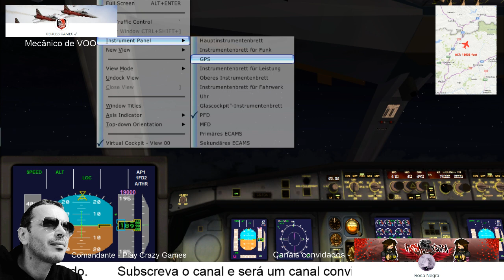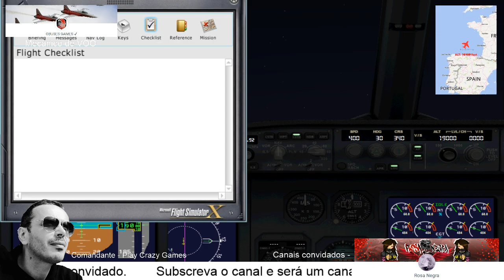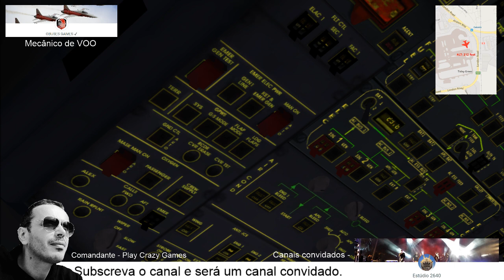IVAO【FSX】VOO COMPLETO Lisboa (LPPT) ==✈ Londres (EGKK) ==✈ ( TAP A340)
Utilizando o Flight Simulator X.
Creamos o plano de Voo em: Flight Plan Data Base (carrega automaticamente para o FSX)
Moving Map: FSX2BMAP Ver.1.5.0.0
Voo em sistema IVAO.

Comandante: Play Crazy Games
Companhia Aérea - TAP
Avião -  Airbus 340
Tempo de VOO:  2:40

Computador Lenovo IDEAPAD
6ª Geração Intel® Core™ i3
Nvidia GeForce 920M 2GB dedicada
4GB DDR4 SODIMM
Disco Rígido de até 500GB 5400rpm
Alto-falantes estéreo (2x 1.5W) com certificação Dolby® Audio™
Touchpad tradicional com 2 botões
Teclado numérico

no canal obrigado...